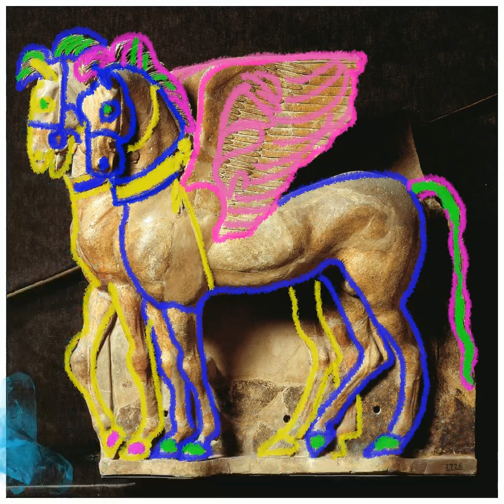MADRE for Balogna josie oriana 2021 no music yet